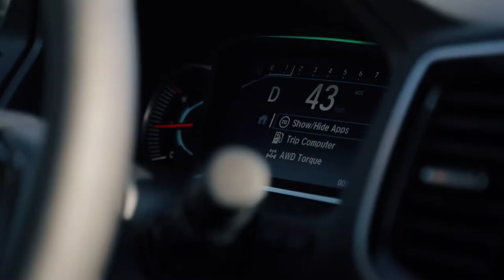PJ Washington Charlotte Hornets' player sponsored by Honda